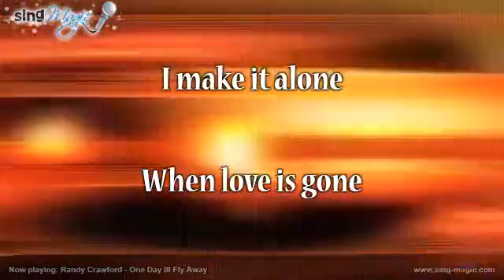Randy Crawford One Day Ill Fly Away